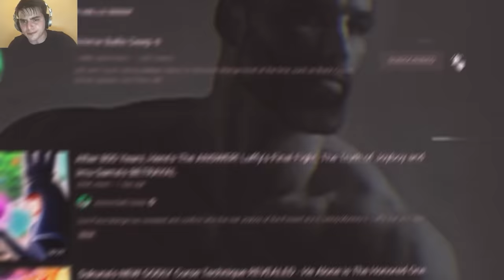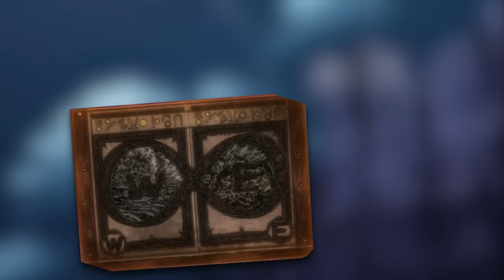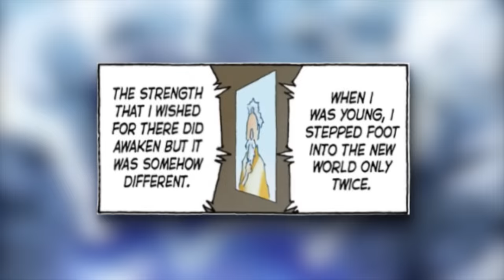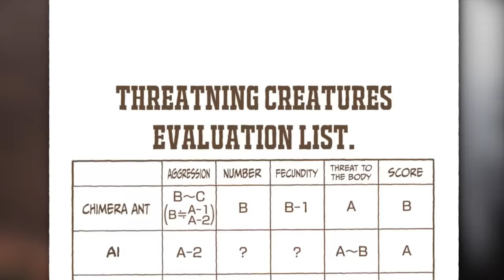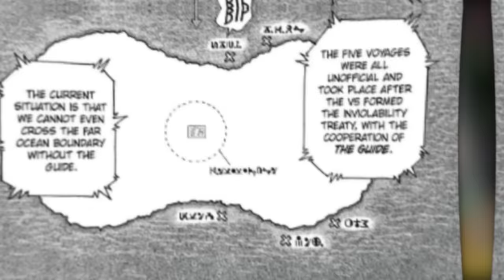Don Freecss INSANE MYSTERY & TRUE IDENTITY REVEALED: GING'S SECRET NEN ABILITY! (Hunter x Hunter)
Hunter x Hunter Manga and Hunter X Hunter Anime have always have mysteries that the story hasn't fully address. One of this mysteries is about Don Freecss, Who is he and how powerful of a Nen user has he become? We go over what is currently known about Don Freecss to figure out his true identity and how he has been able to be alive for over 300 years based on his journey and voyages to the dark continent, his East and West books and his possible interactions with other characters like Issac Netero and Zigg Zoldyck. We explain how Gon and Ging Freecss are connected to Don, including his possible nen ability to live on as don to explore the dark continent!